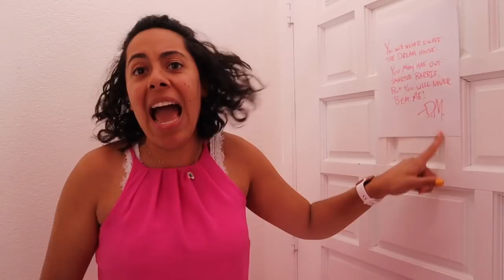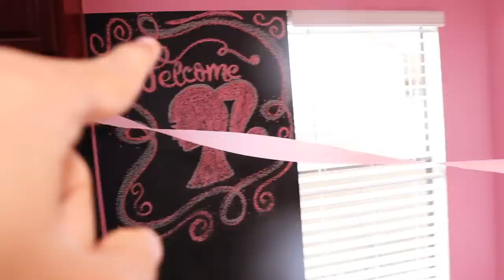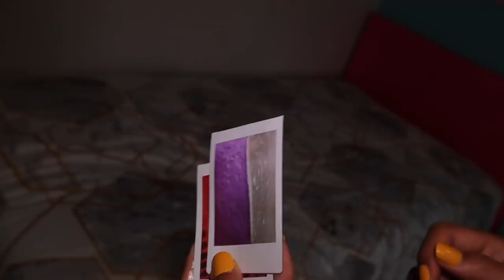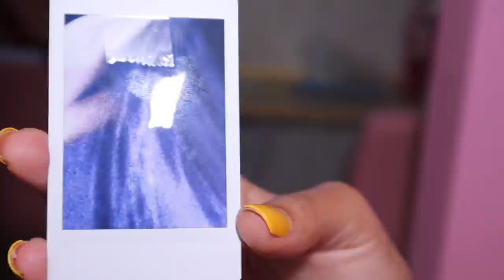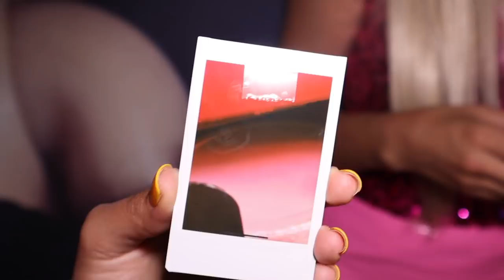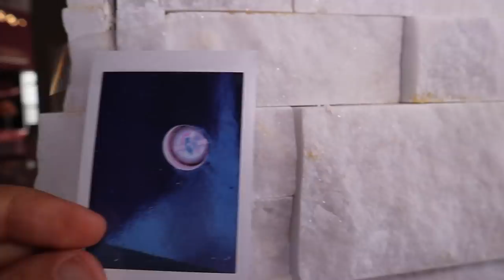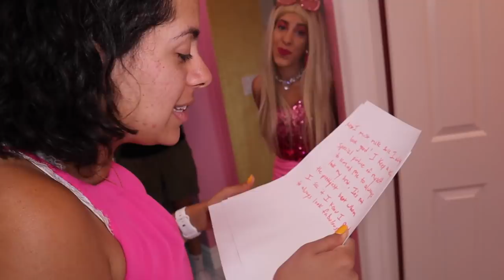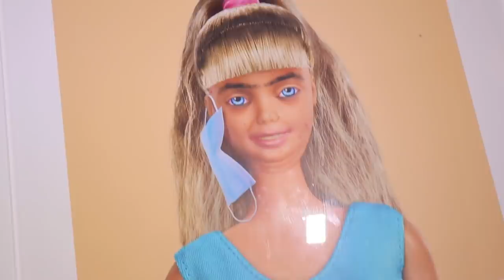Trapped in a Scary Barbie Dreamhouse!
Our Sister Eden has been turned into a scary Barbie! She even has her own Dreamhouse! Now she wants to try and turn one of her siblings into her Barbie BFF. We have to do a series of challenges and puzzles in order to get the antidote to try and save our sister!

OUR OTHER SKORYS CHANNELS!

⚠️REMINDER! ⚠️